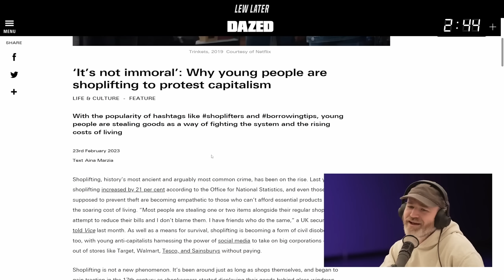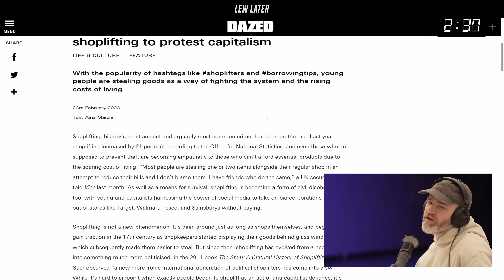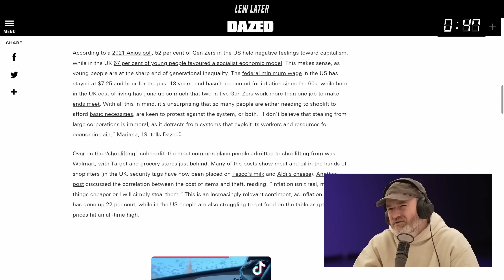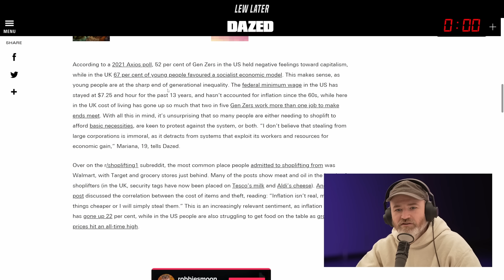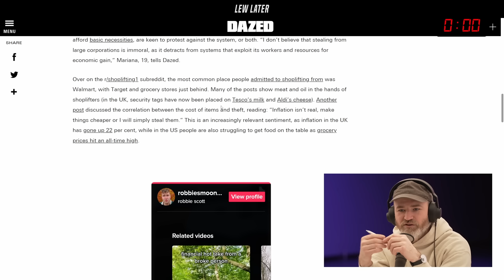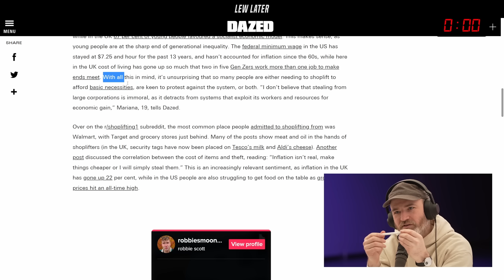This New Trend Won’t End Well…